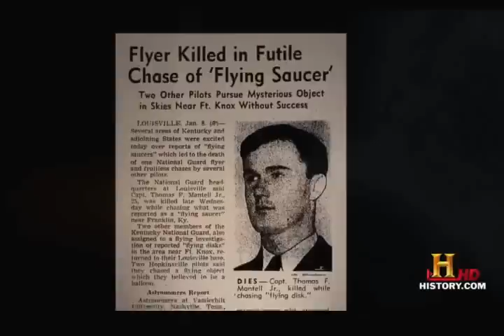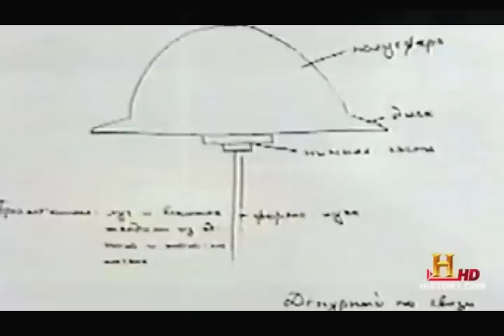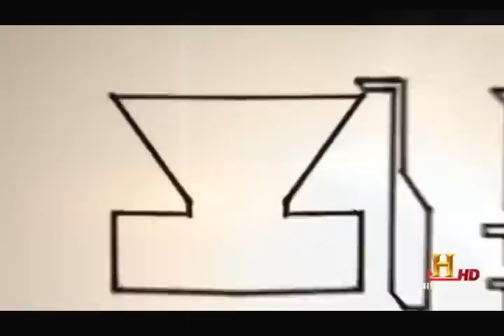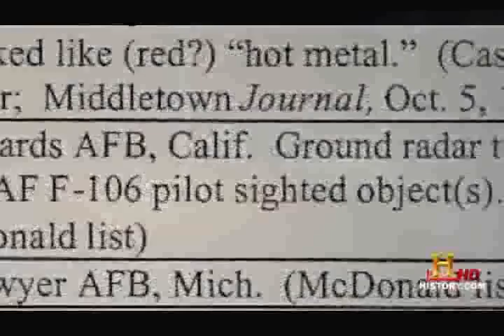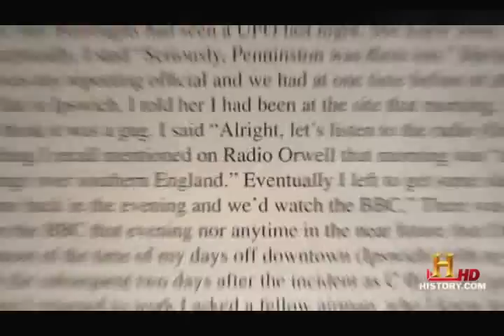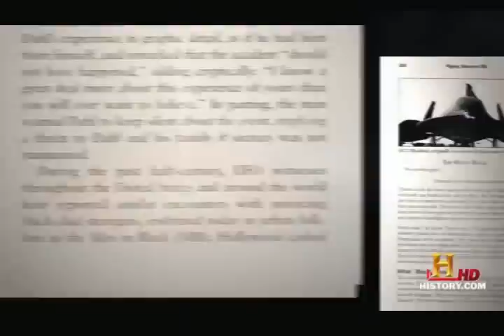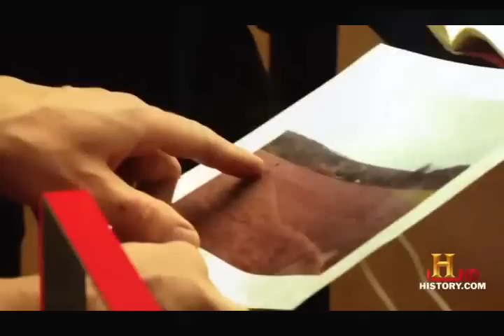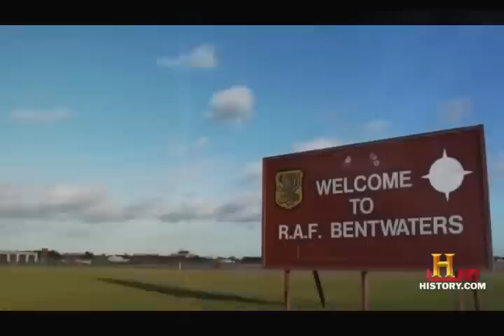Military vs UFOs REAL ENCOUNTERS UFO Alien Paranormal Documentary